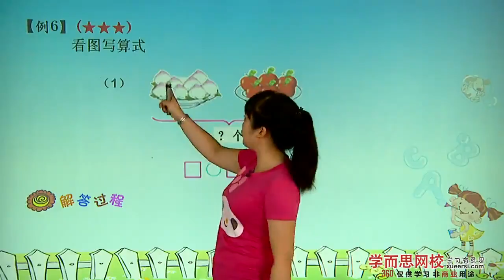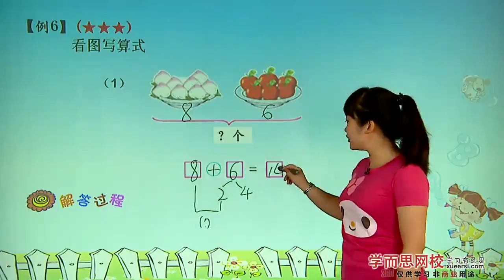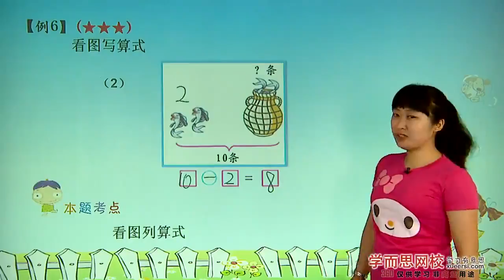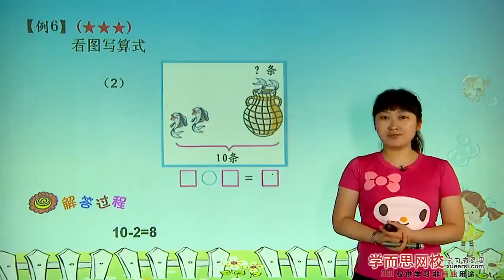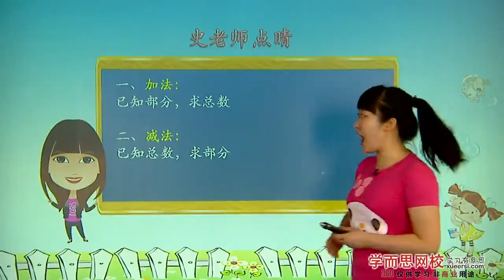学而思 一年级 复习例6